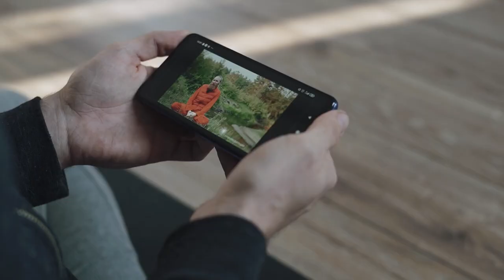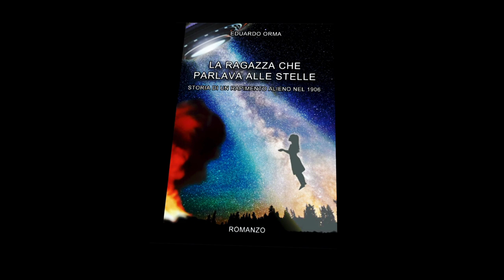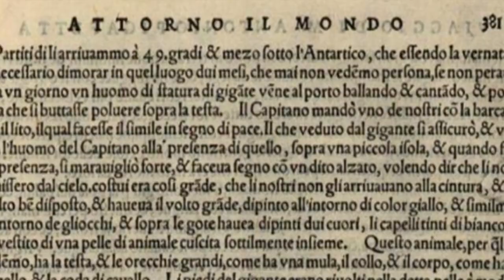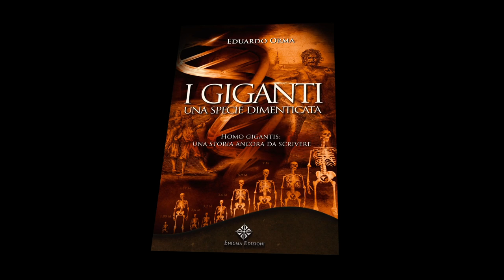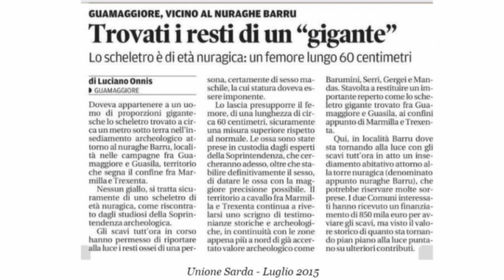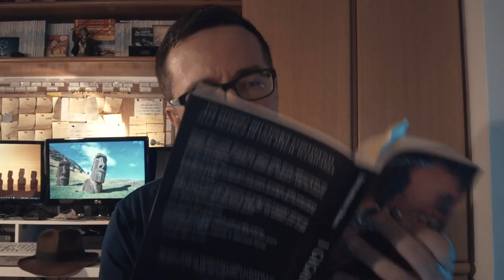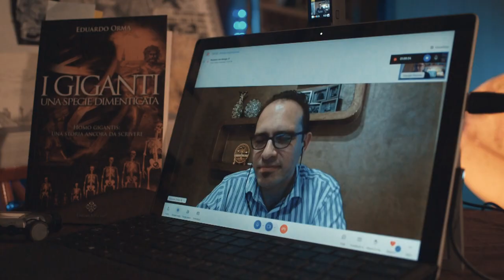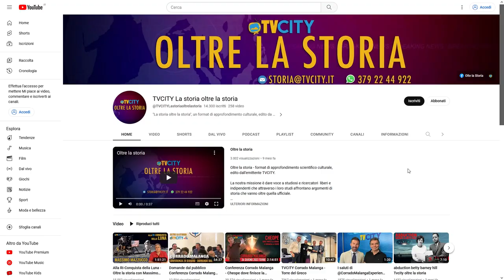X Dimension - Special - I Giganti: una specie dimenticata - Intervista a Eduardo Orma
Il professor Giorgio Pastore, fondatore del C.R.O.P., Centro di Ricerche Operativo sul Paranormale, intervista il ricercatore indipendente e scrittore Eduardo Orma, autore del libro I Giganti, una specie dimenticata (Enigma Edizioni), il quale ci parla dell'Homo Gigantis, vissuto molto tempo fa sulla Terra, che poteva superare i 4 metri di altezza!

Anno 2023